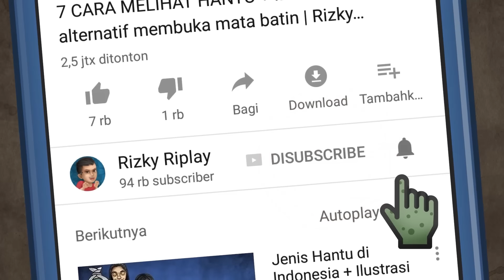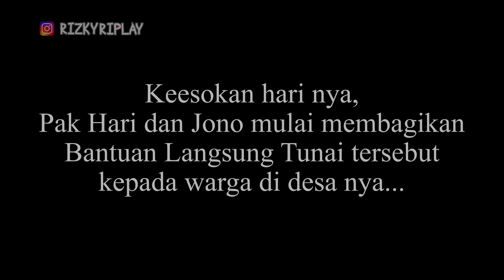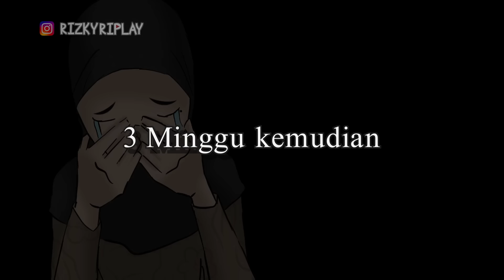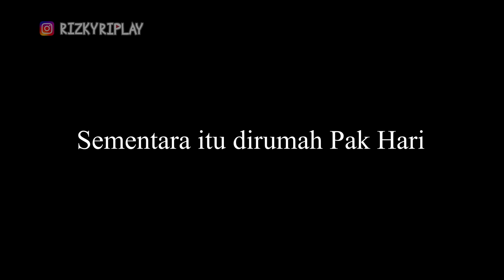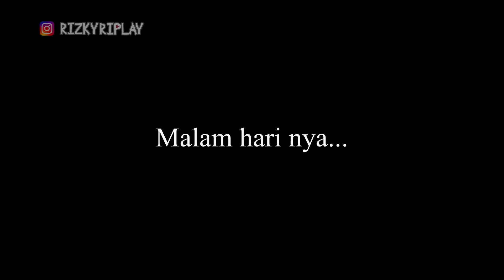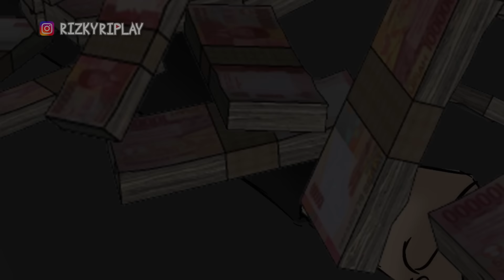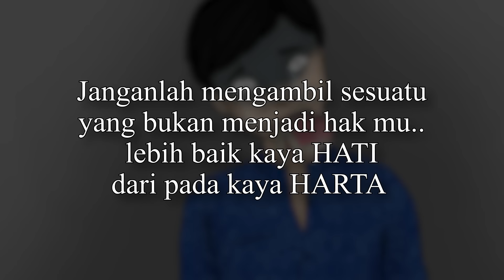Azab Kades Korupsi Dana BLT | kartun hantu, Animasi Horor , Cerita Misteri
Bantuan Tunai Langsung atau BLT sangat diharapkan oleh warga kurang mampu, tetapi diduga pada prakternya masih ada oknum2 pejabat yang memotong atau korupsi bantuan tersebut, mungkin dari kades / Kepala desa atau pejabat desa lain. Ini adalah cerita fiksi tentang Koruptor daba BLT / Bansos